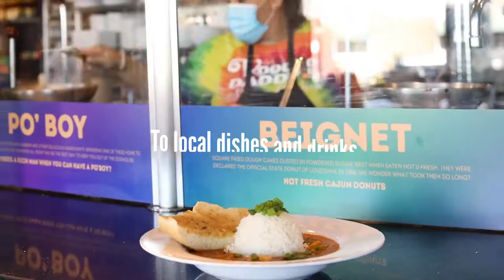Welcome Back to Tempe, Arizona - we're open!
We look forward to welcoming you back to our local dishes and drinks, golden sunsets, and countless adventures. With the warmest hospitality, we welcome you back to Tempe.

Arizona's stay at home order ended on May 15, 2020. While businesses have reopened, please continue to make smart, informed decisions about what type of activities are safe for you. And, of course, if you’re not feeling well, please stay at home.

To help guide your decisions, we suggest that you visit the Arizona Office of Tourism webpage, for the latest updates about COVID-19 in our state and links to local and national resources.  And, visit the Tempe Tourism Office webpage for additional links to local information about COVID-19